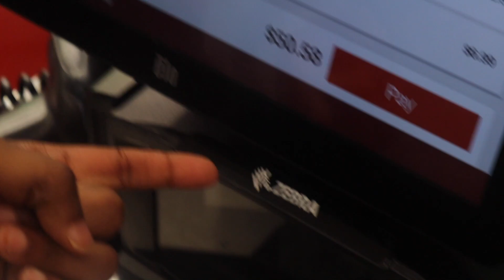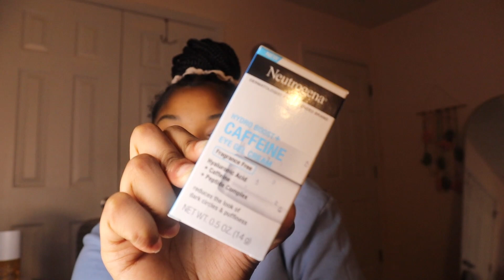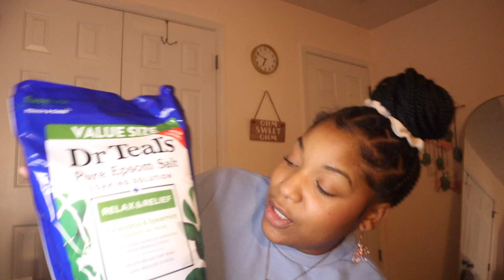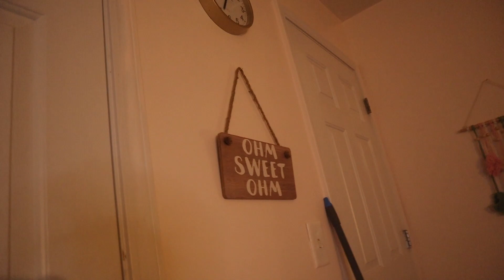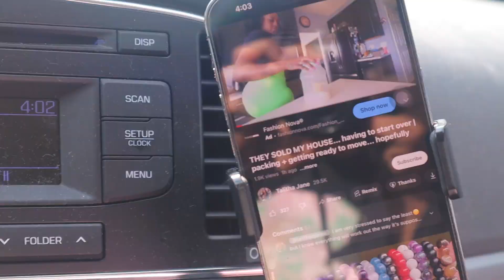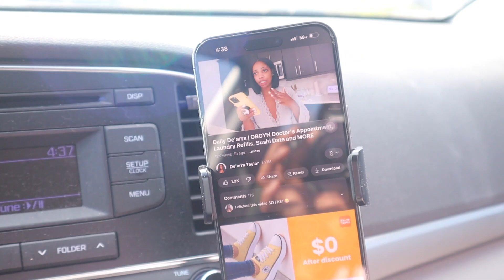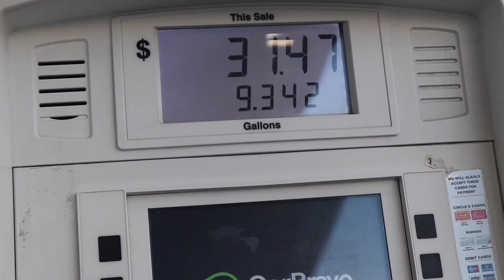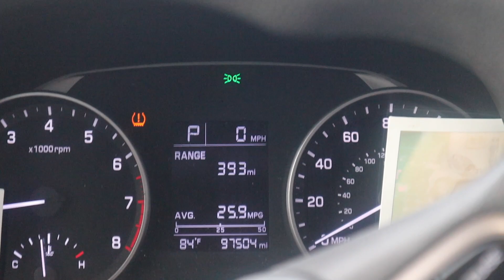weekend in my life: retail therapy, target, ross, and H&M haul, and decorating my room!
I really truly hope you enjoyed it! I love you guys a million and make sure to join the crew before you go!

Age: 23

XOXO💓